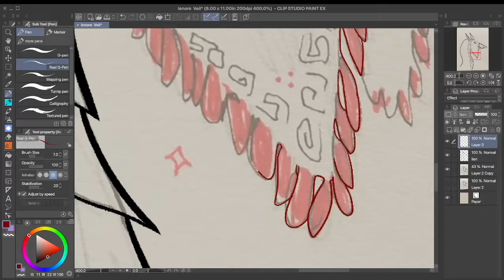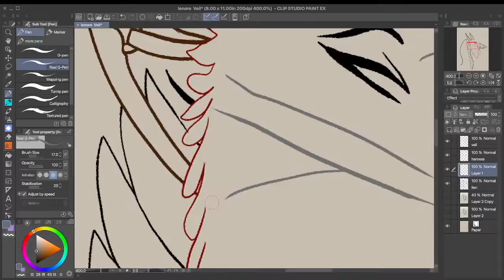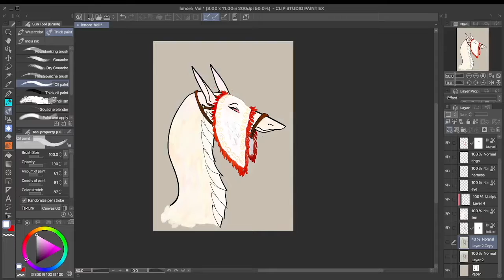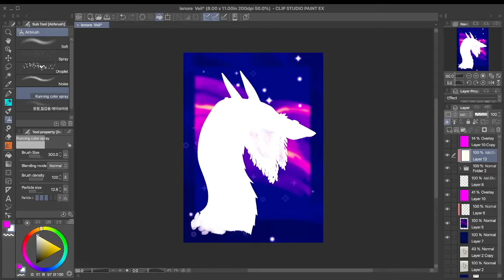Under the Stars - Temeraire Speedpaint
Fanart of Lien from the Temeraire series by Naomi Novik. Specifically of an AU where Lien's egg is sent to France and eventually hatches for Laurence and he names her Lenore 🥺

Music
MokuseiNoMaguro - "Beneath The Stars"
Lesfm - "Watching the Stars"
both were found on pixabay